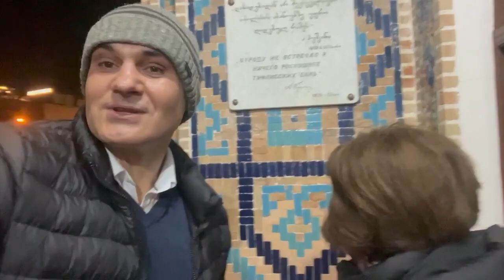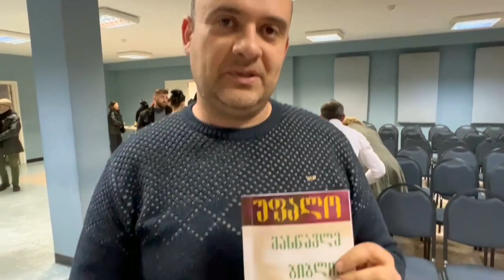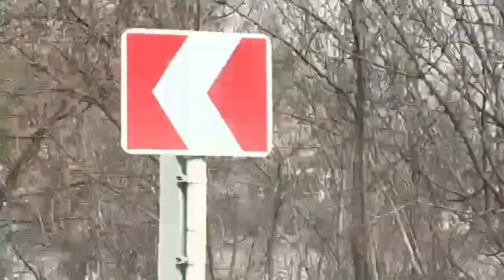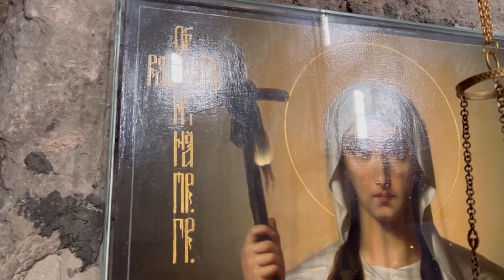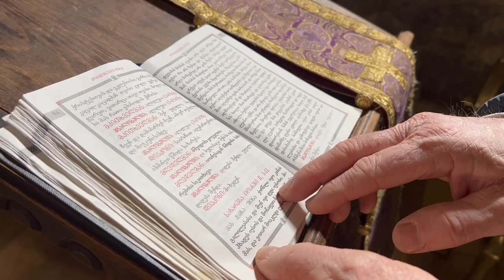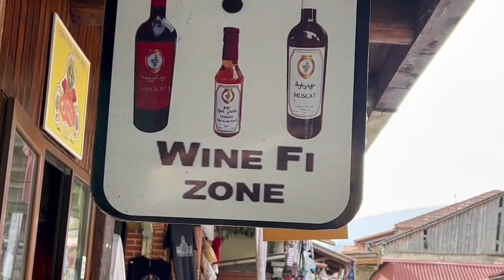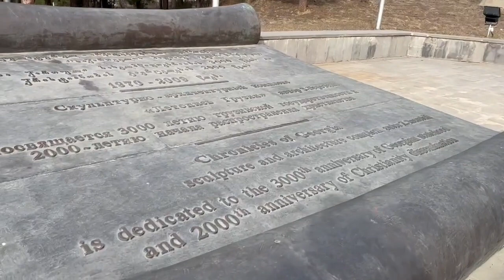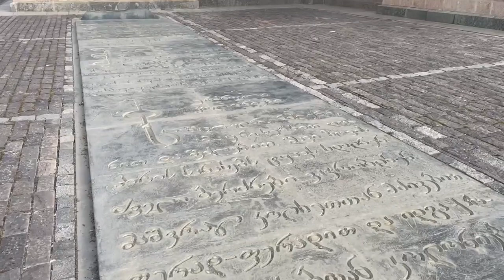TBILISI - memorial evanghelic a fost construit în vremea comunismului de URSS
Georgia s-a numărat printre primele țări din lume care au adoptat creștinismul ca religie de stat, încă din secolul IV.  Împreună cu Năstica și prietenul meu Moris, am vizitat mai multe locuri pitorești din Georgia și am aflat diferite lucruri interesante din istoria acestei țări. Vă invit să priviți acest film în care am povestit cu detalii despre aceste lucruri.

00:00:00 Introducere
00:01:01 Orașul Tbilisi și băile termale tradiționale
00:02:20 Seminarul Precept pentru slujitori și lideri
00:07:19 Vizita la biserica  Evangelical Faith Church of Georgia
00:09:05 Khachapuri
00:10:22 Cea mai mare piață de automobile din lume
00:11:22 Vizita la biserica Penticostală din or. Rustavi
00:19:26 Manastirea Jvari
00:25:08 Mărturia lui Moris
00:27:32 Catedrala Svetițhoveli
00:48:27 Mănăstirea Samtavro – Mănăstirea Sfintei Nina
00:55:17 Monumentul ”Cronica Georgiei”
01:03:56 Orașul Tbilisi